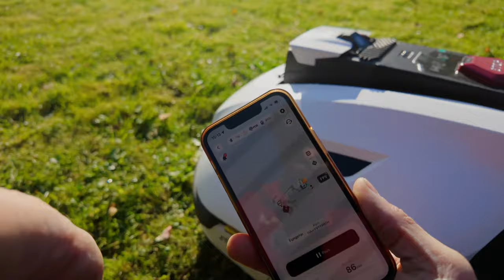Så presterar vår Mammotion YUKA gräsklippare över tid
🌱 Välkommen till Sundhult! I den här videon går vi igenom våra erfarenheter efter flera veckor med Mammotion YUKA 2000 – en robotgräsklippare som är designad för stora gräsmattor på upp till 2000 m². 🚜 Det här är vår uppföljning där vi delar både de positiva och negativa upplevelserna från vårt test, och vad vi har lärt oss under tiden.

🌟 Vad handlar videon om?
Vi har haft Mammotion YUKA 2000 igång under flera veckor, och det har blivit dags att dela våra insikter. 💡 I videon går vi igenom hur gräsklipparen presterar på vår stora gård och vad vi har upptäckt längs vägen.

Problemen vi har stött på inkluderar batterikapaciteten, som har svårt att hålla jämna steg med våra stora ytor, särskilt när gräset växer snabbt under regniga dagar. 🌧️

Vi diskuterar även uppdateringar som Mammotion har gjort på klipparens mjukvara, vilket har förbättrat klippmönstret och gjort den ännu effektivare på vår tomt. 🛠️

Vill du köpa en robotklippare använd gärna den här länken, så får vi i Sundhult en liten, liten slant.
På det sätten visar du din uppskattning för att du fick ta del av informationen i den här videon.

Från Amazon Tyskland( utan kickback till oss):
Amazon DE

🚧 Våra utmaningar:
🤔 Stora gräsmattor: Vår största utmaning har varit att hålla klipptakten uppe på våra stora ytor. Gräsklipparen har fått svårt att hänga med när gräset växer för snabbt, särskilt under regniga perioder. Vi har sett att klipparen ibland fastnar i gropar och ojämnheter, särskilt där marken är lerig eller mjuk.

⚙️ Tekniska detaljer: Vi delar också våra tankar om endurace-knivarna, och varför vi överväger att byta till en modell som klarar fler ytor och svårare terräng. Klipparen har bara ett framhjul, vilket ibland leder till att den fastnar i hål där sorkar har varit framme. 🐾

💡 Lösningarna: En sak vi verkligen uppskattar är möjligheten att styra klipparen manuellt via appen. Detta har hjälpt oss att snabbt komma förbi hinder och starta om klipparen på distans. 📱 Appen fungerar smidigt och Mammotion verkar vara lyhörda för förbättringsförslag.

🔧 Tips och förbättringar:
🔹 Uppdateringar från Mammotion har gjort stor skillnad. Gräsklipparen har nu en funktion som gör att den ändrar vinkel för varje klippning, vilket gör att linjerna på gräsmattan blir mindre synliga. Detta har varit en klar förbättring från de tidiga versionerna. 🔄

🔹 Vildsvin och slingfria system: En av de stora fördelarna med Mammotion YUKA är att den är slingfri. Vi har haft vildsvin 🐗 som grävt upp marken tidigare, men med den här klipparen har vi kunnat undvika problem med trasiga slingor genom att snabbt uppdatera kartan i appen.

🌿 Varför vi gillar YUKA 2000:
👍 Trots några utmaningar har vi varit väldigt nöjda med YUKA 2000. Vi älskar att den gör det mesta av jobbet åt oss, och de flesta av våra problem har kunnat lösas genom små justeringar. Även om vi ibland önskar att den kunde täcka ännu större ytor, är klipparen fortfarande en fantastisk hjälpreda för att hålla vår tomt snygg.

Vi tror dock att det kan vara dags att investera i en modell som klarar ännu mer terräng, kanske den fyrhjulsdrivna modellen Luba! 🚜

🎯 Kolla in videon för att se hur YUKA presterar över tid! 🎯
Om du har några frågor om robotgräsklippare eller vill veta mer om våra erfarenheter, lämna gärna en kommentar. Vi älskar att höra från er och svarar gärna på frågor om klipparen och vår gård! 💬

Tack för att du tittar, och vi ses snart igen!